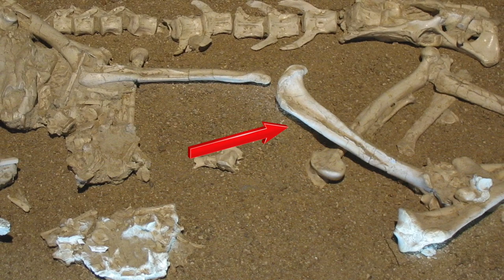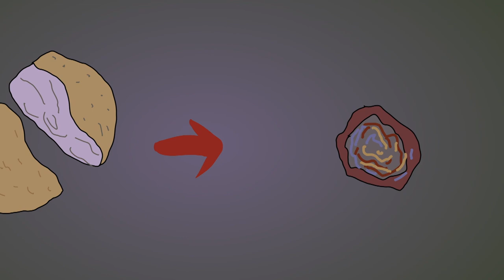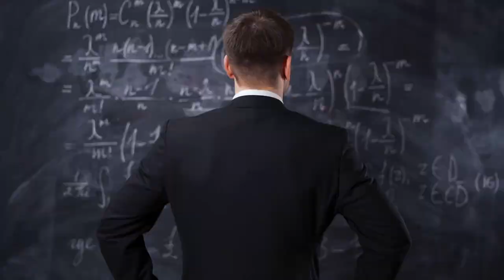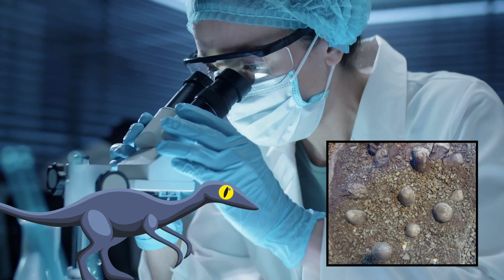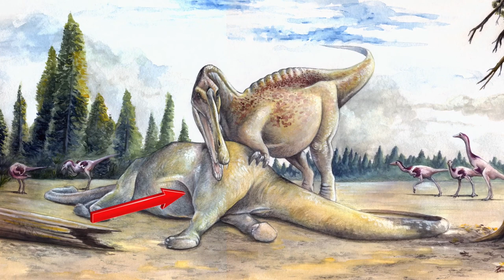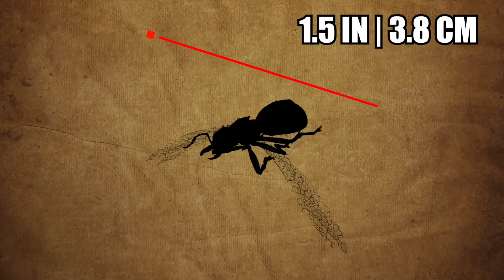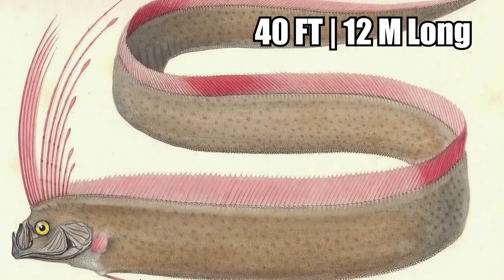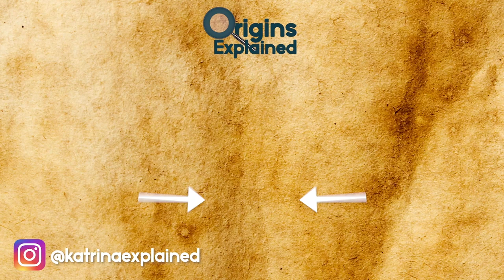The Most Unique Prehistoric Creature Discoveries